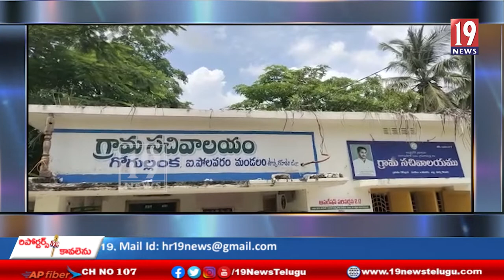ఐ. పోలవరం మండలంలో వరద బాధిత కుటుంబాలకు రెడ్‌క్రాస్‌ చేయూత..కోనసీమ జిల్లా